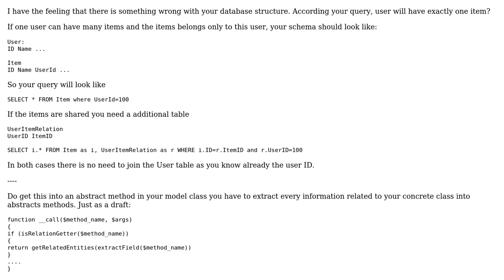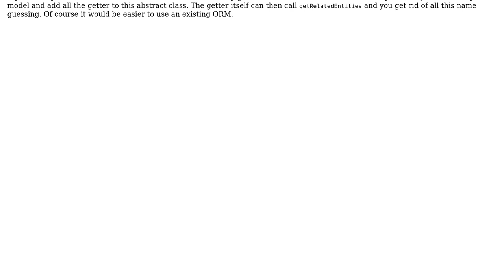Code Review: How to implement HasMany() relationship with PHP?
With thanks & praise to God, and with thanks to the many people who have made this project possible! You are responsible for your own actions.